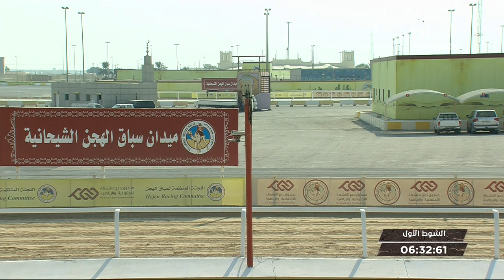ش1 سباق اللقايا (الأشواط المفتوحة) المحلي الثالث مساء 11-10-2019.mp4